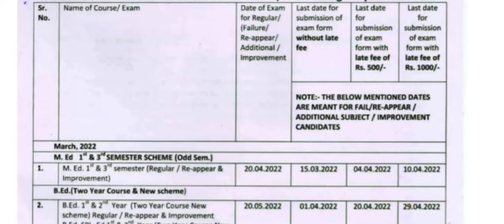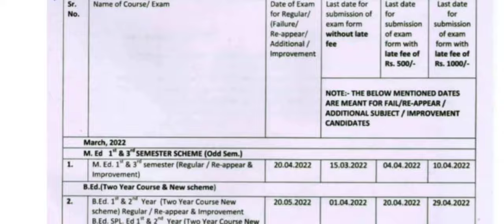IGU updates||IGU B.Ed & M.Ed Re-appear form||IGU Exam Dates For Re-appear B.Ed &M.Ed